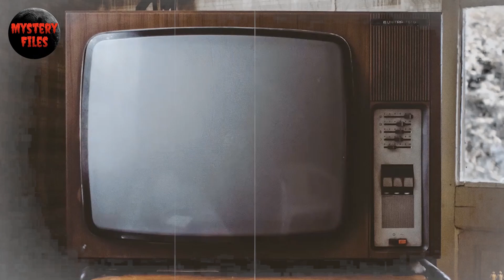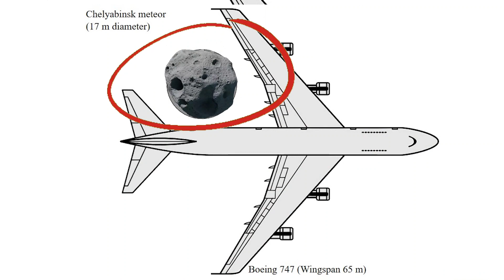Chelyabinsk meteor event: Did the UFO crush this huge meteor?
Chapter 1: Chelyabinsk meteor event
Chapter 2: Why did the meteor explode in the air?
Chapter 3: Strange crystals inside the "Chelyabinsk meteorite"
Chapter 4: Who saved the Earth?